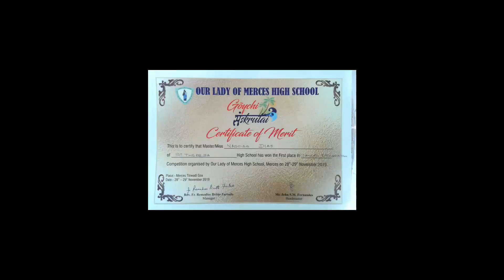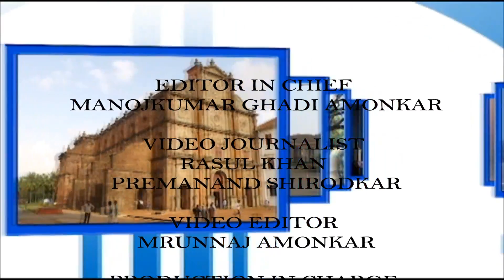St. Theresa Achivement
Maiden Media Presentation
Goa State